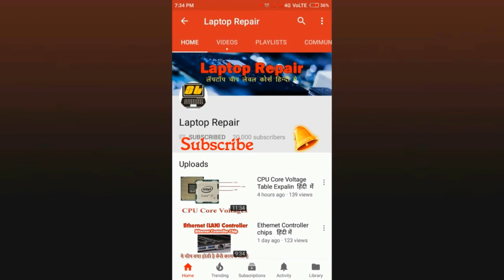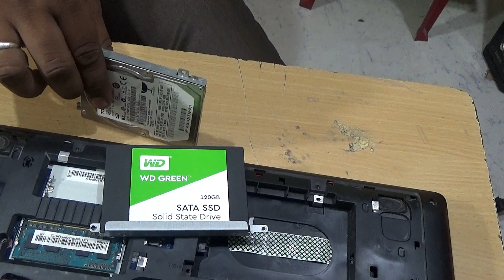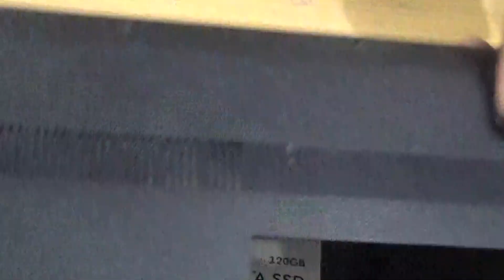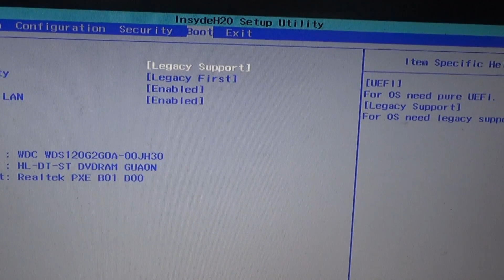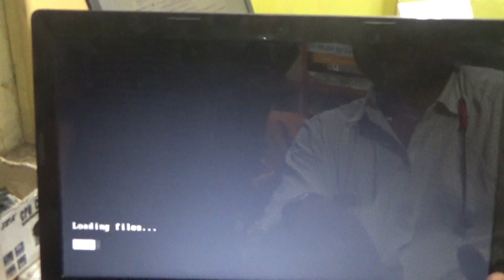Baracuda to SSD Installation on Laptop I 120GB SSD WD Green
About This Video :Baracuda to SSD Installation on Laptop I 120GB SSD WD Green

What you learn in this course :
computer networking
cctv installation